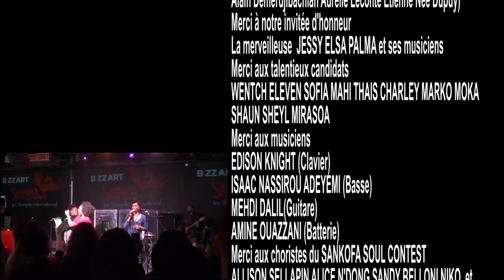SSC 12e édition Vendredi 2 fevrierr 2018 MARK MOKA ANGEL (ANITA BAKER V°LALAH HATHAWAY)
SSC 12e édition Vendredi 2 fevrierr  2018
2e session